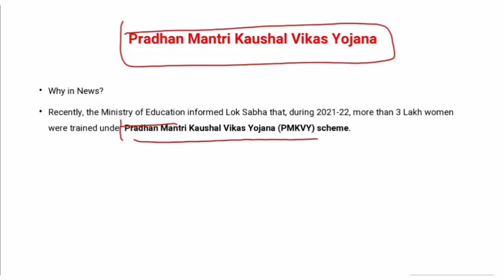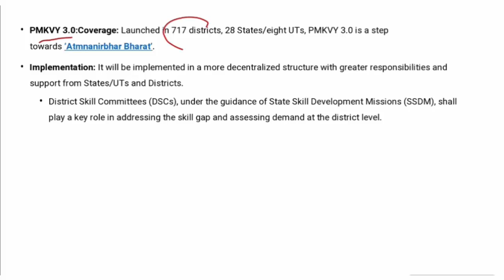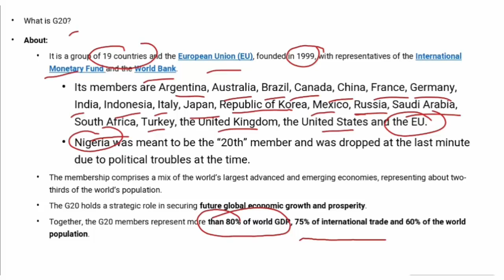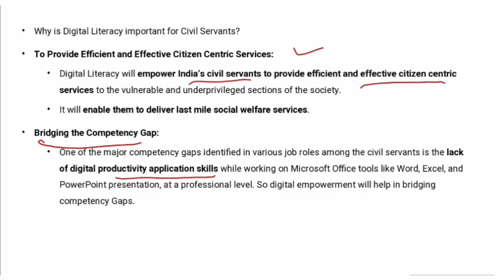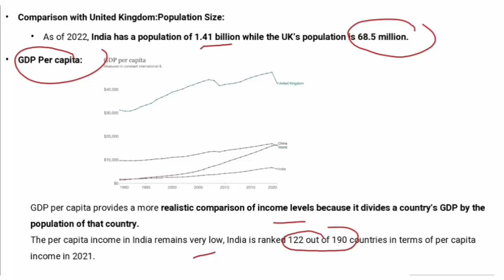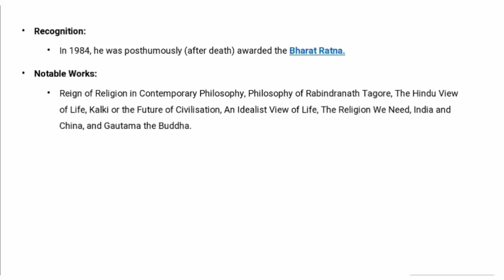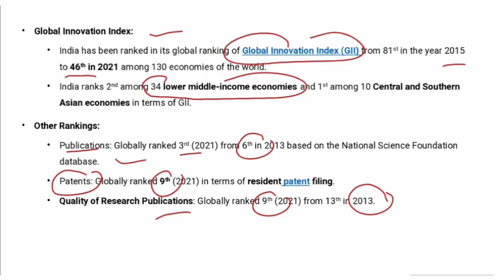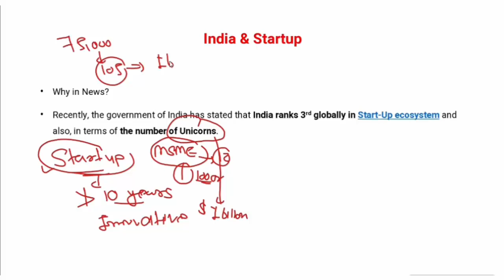ENGLISH CA PART 117